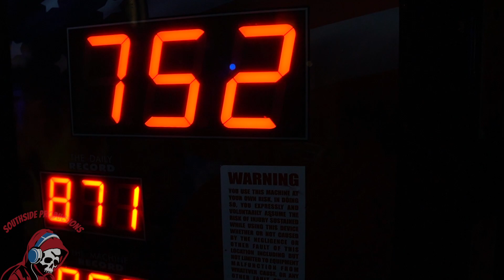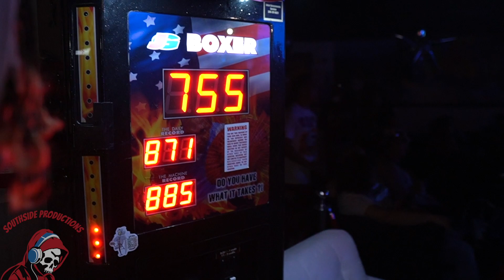SOUTHSIDE SCOLA LIVE PERFORMANCE AT THE DEN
Check out my live performance for the 2 year anniversary at the den
Vlog Host @lilchicoj954
Event by @the_den_
Guests